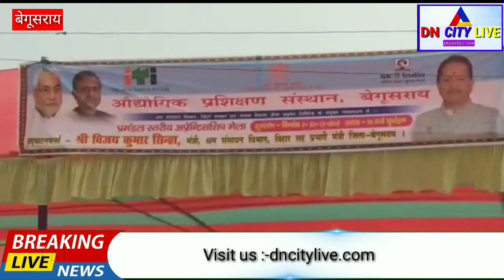बेगूसराय ITI मैदान में एक दिवसीय प्रमंडल स्तरीय अप्रेंटिसशिप मेला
DN CITY LIVE